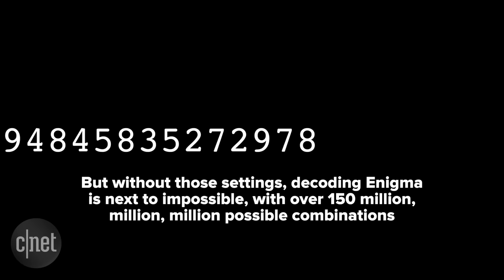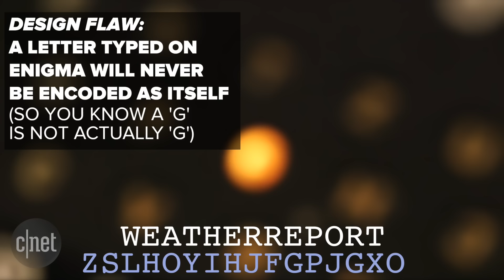How a Nazi Enigma machine works (and how to break its code)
It might look just like a typewriter, but the Enigma machine was a fiendishly complex encryption device. Here's how it worked, and how it was broken.